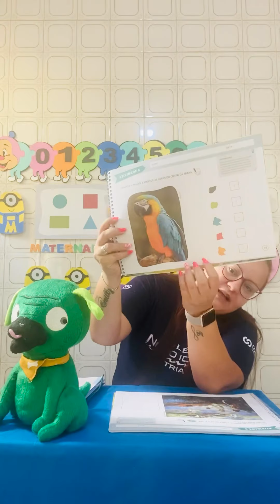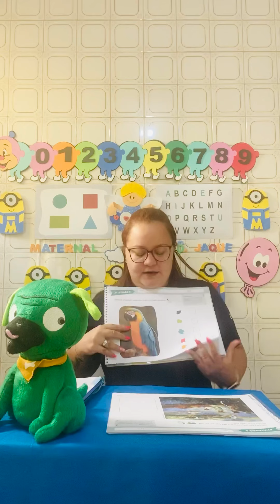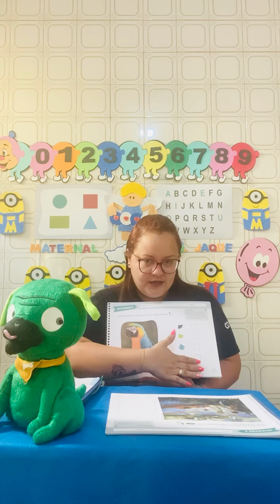20/07 - Maternal I -Explorar para casa - Páginas: 19 e 23.